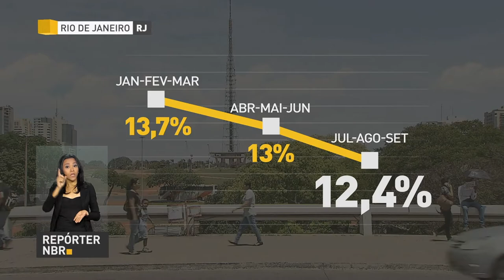BOLETIM REPÓRTER NBR 10h - 1° de novembro de 2017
REPÓRTER NBR 10h - 1°.11.17: confira a agenda do presidente Michel Temer nesta quarta-feira (1). E mais: governo publica medida provisória que prorroga Refis até 14 de novembro.Veja também: aumenta número de trabalhadores por conta própria.